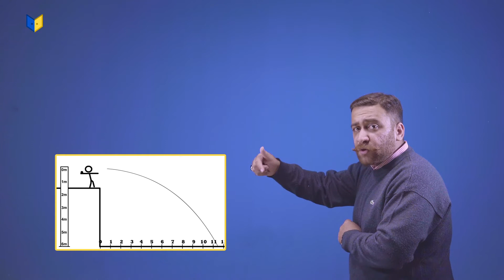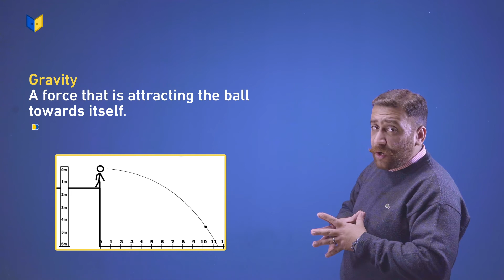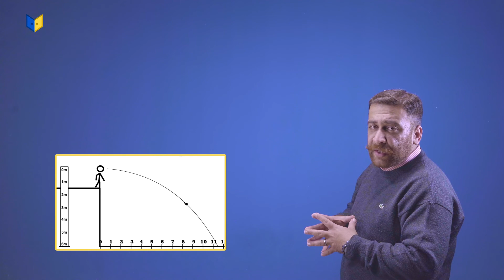Introduction to Projectile Motion | Class 11 | Physics | Motion and Force | Concept and Explanation